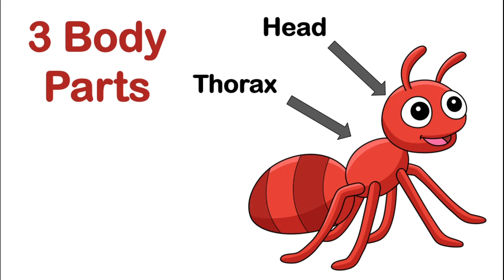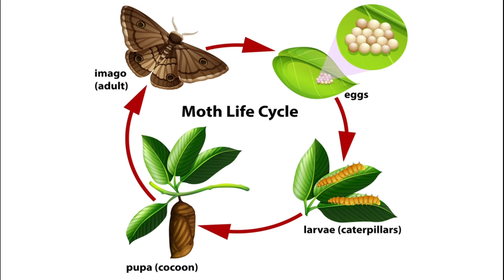All about Insects | The amazing world of bugs | Characteristics of an insect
Welcome to our exciting educational video all about insects! Join us on an adventure as we dive into the amazing world of bugs, where we'll learn about their unique characteristics and discover the incredible diversity of insect life.

In this engaging video designed for kids, we'll explore what makes an insect an insect. From their six legs to their fascinating body structures, we'll uncover the key features that define these incredible creatures. Get ready to be amazed as we delve into the world of exoskeletons, and antennae!

But that's not all – we'll also embark on a journey to discover the different kinds of insects that inhabit our planet. From fluttering butterflies to buzzing bees, and industrious ants, there's a whole world of insects waiting to be explored.

Through colorful visuals, fun facts, and interactive learning, kids will gain a deeper understanding and appreciation for the tiny creatures that play such a crucial role in our ecosystems. Whether you're a budding entomologist or simply curious about the world around you, this video is sure to spark your imagination and ignite your passion for nature!

Join us as we unravel the mysteries of the insect world and uncover the wonders that lie beneath our feet. Get ready for an adventure like no other – let's explore the enchanting realm of insects together! Happy bug hunting! 🐞🦋🐜🕷️